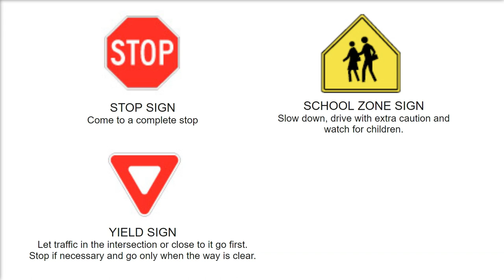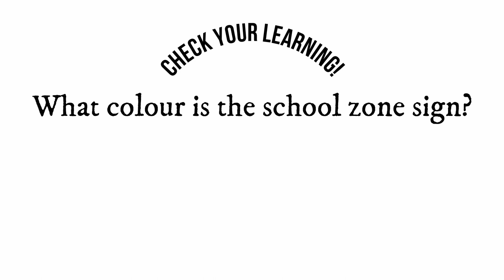1. G1Test - Ontario Road Signs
This video explains the road signs and has a fun Q&A at the end!